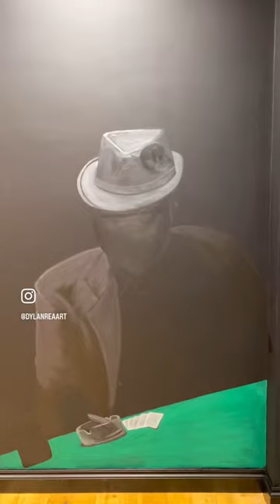POKER WALL ART